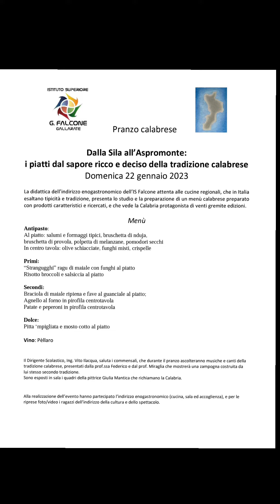Dipinti Calabria musica pranzo Gallarate esposizione IS Falcone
Calabrese: Dalla Sila all'Aspromonte, i piatti del sapore ricco e deciso della tradizione
Tarantella zampogna chitarra tamburello
Musica dal vivo di Melito, Mirarchi, Caserta, Santoianni, Ceriotti, Miraglia
IS Falcone Gallarate
Quadri esposti